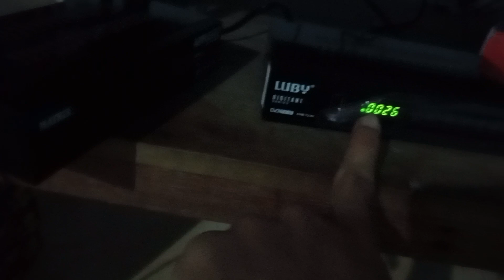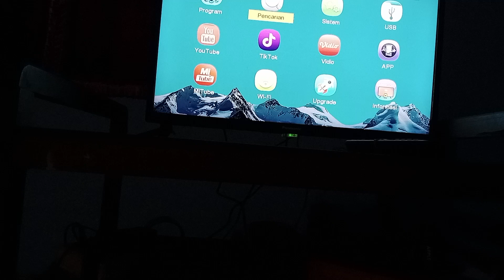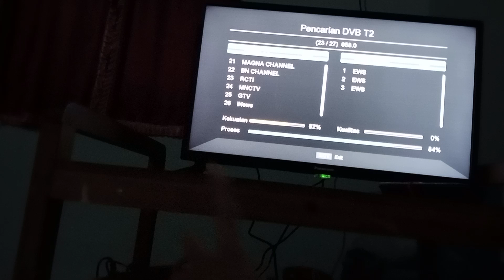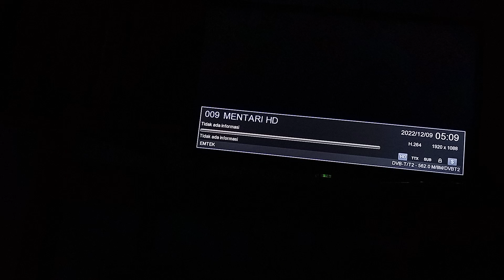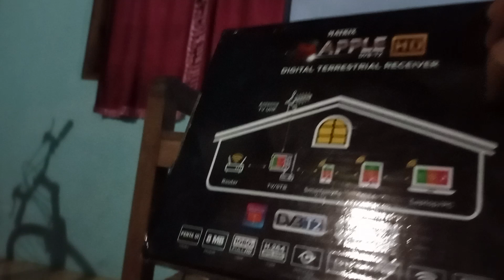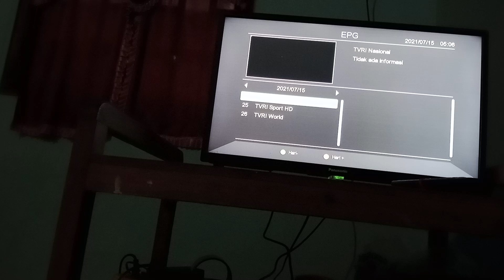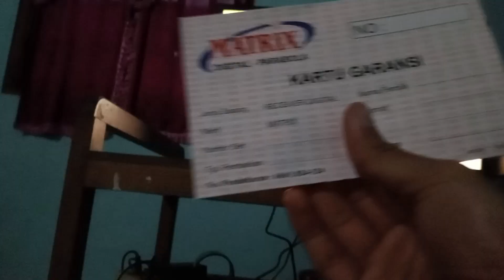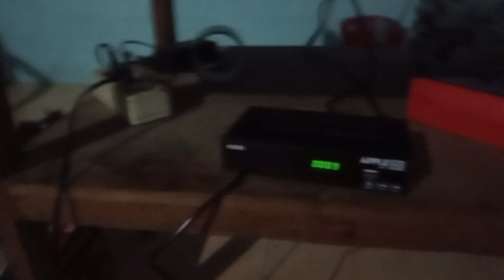Review Kembali Set Top Box Matrix Apple Merah Yang Dulu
Dan Ini Ilham masih bingung karena sorenya di coba di tv nya Tante ku, adik dari ibu ku bisa lancar, ini apa ada kesalahan di kabel antena nya juga masih belum di coba